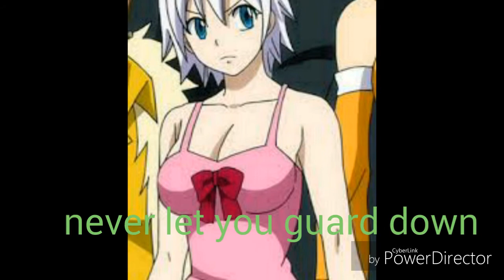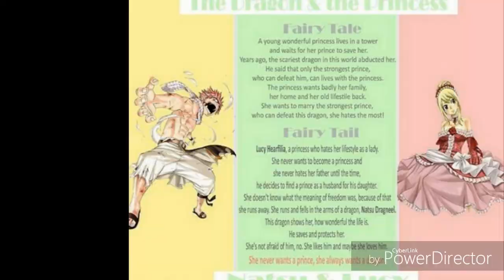Nalu Love Story Part 8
I'm so sorry I haven't uploaded! My device was taken away but I just got it back!!!
So enjoy!